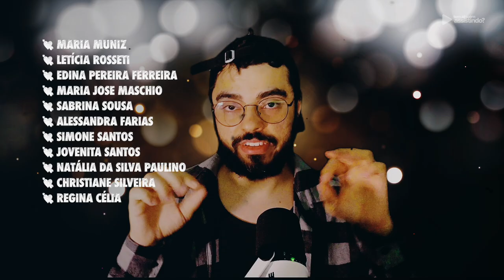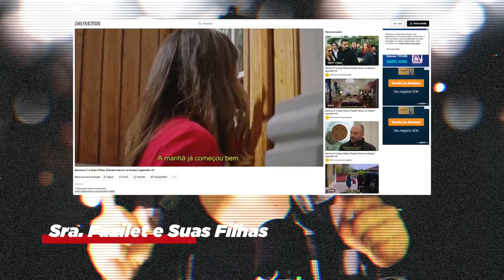5 SÉRIES TURCAS ÓTIMAS TIPO HERCAI: AMOR E VINGANCA PARA VOCÊ VER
Nesta lista eu separei 5 séries para quem curtiu Hercai: Amor e Vingança, uma das séries de maior sucesso do Globoplay!